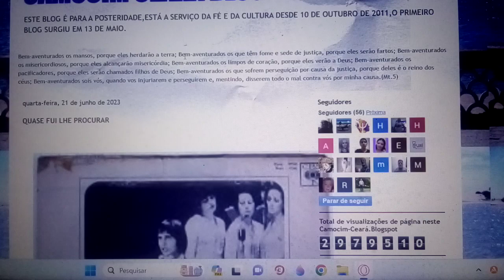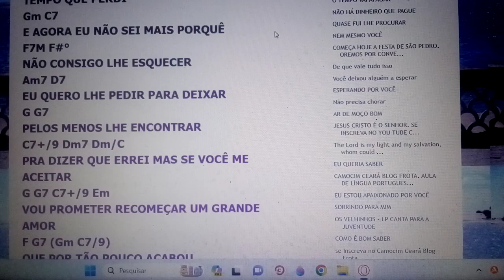Eu pensei em me falar quase fui lhe procurar. Ensaio Cover